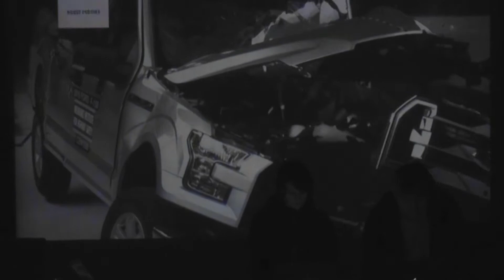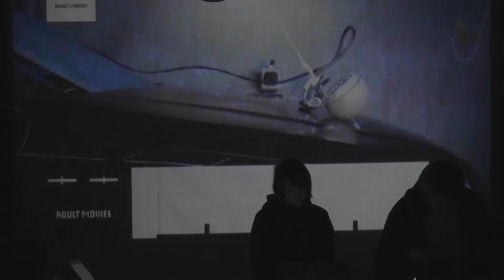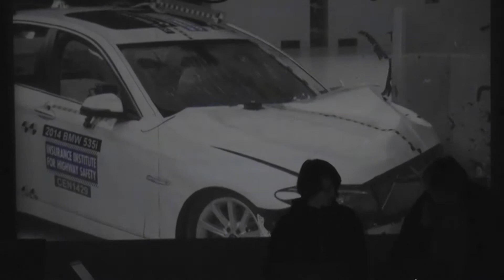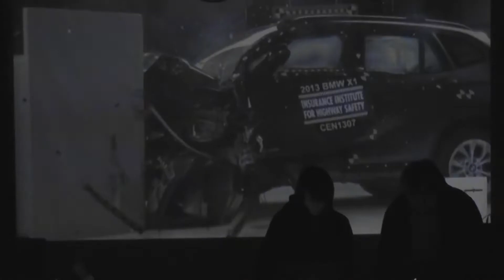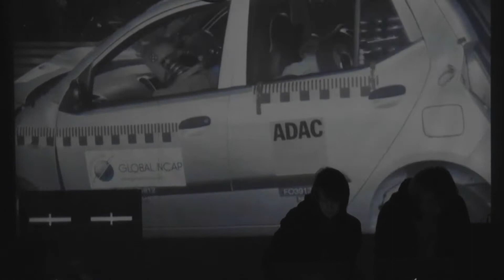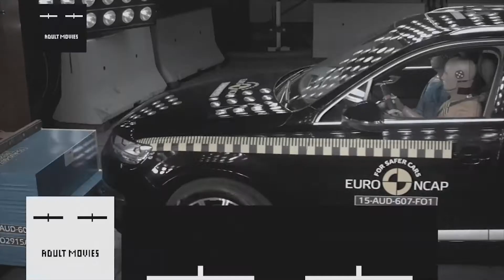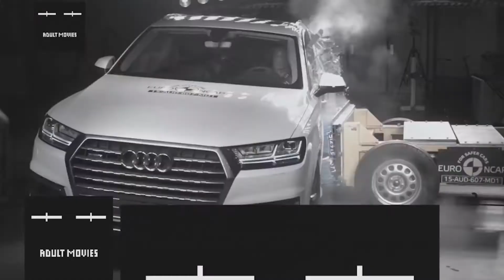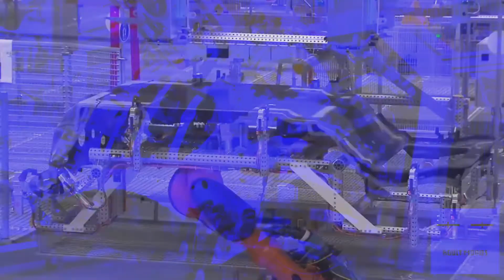adult movies | disertape live @ mezzanine, kiev 12.12.15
Disertape live recording from audiovisual performance Teple Yabluko
Mezzanine, Kiev, 12.12.15